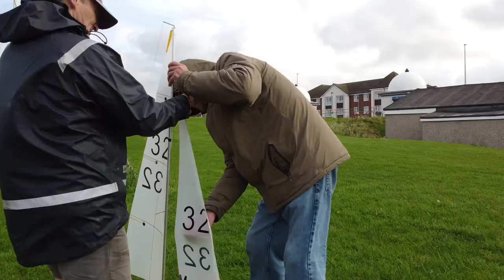Eric and John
Vane 36R Model boats